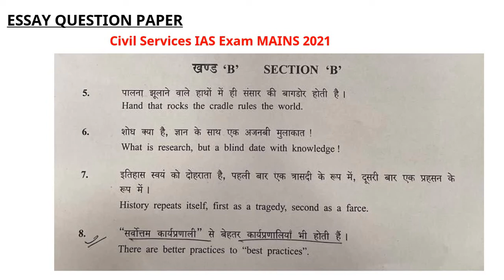UPSC MAINS 2021 : ESSAY PAPER | Decoding ESSAY Paper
Subscription Links,

Unacademy Mega Combat, The most competitive, gamified UPSC CSE battle will be held on 23rd January, 11:00 AM

Do you have a long-term vision to achieve success? Unacademy brings you new batches starting from 19th January 2021 to edge your exam preparations & help you with your journey.

UPSC CSE 2022 Prelims Booster Batch Course (Bilingual) - 19th Jan

UPSC CSE 2022 Prelims Booster Batch Course (Hindi) - 19th Jan

UPSC CSE 2022 Prelims Booster Batch Course (English) - 19th Jan

Mission 2 Year Batch Course of GS for UPSC CSE 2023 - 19th Jan

लक्ष्य UPSC CSE 2023: GS की पूर्ण तैयारी - 19th Jan

Expedition 2 Year Batch Course of GS for UPSC CSE 2023 (English) -19th Jan